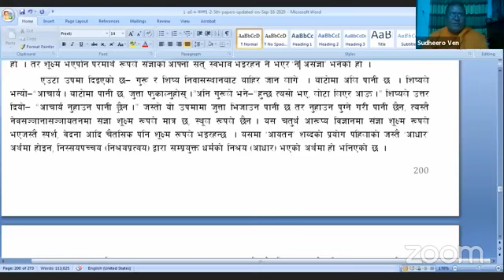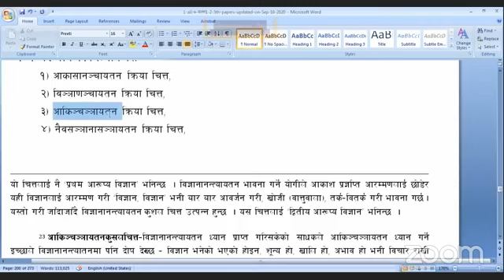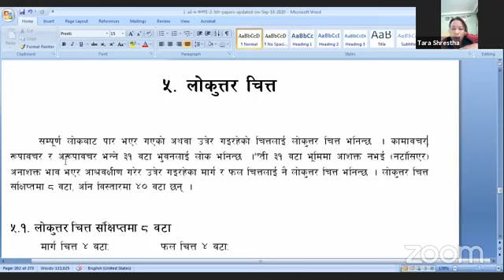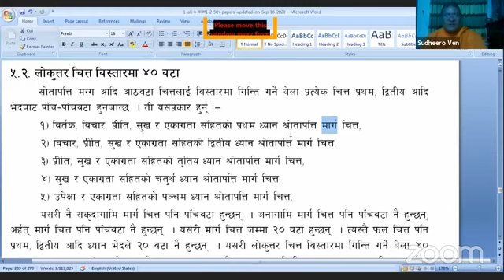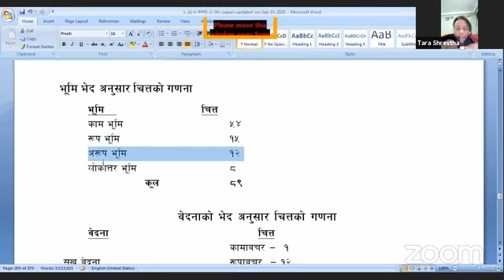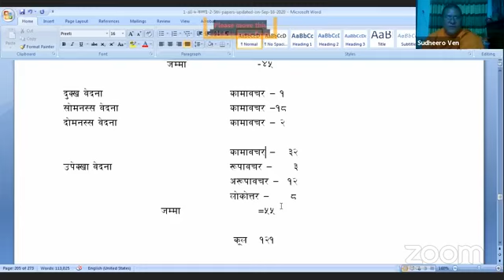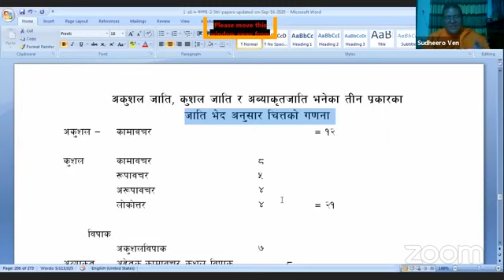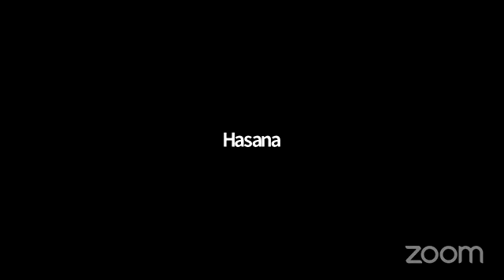2077-9-3 Bhikshu Sudhiro (अभिधर्म)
२०७७ पुष ३ गते शुक्रबार

भिक्षु सुधीराे
सद्धम्म पालक उपाधि (कक्षा ७) - अभिधर्म